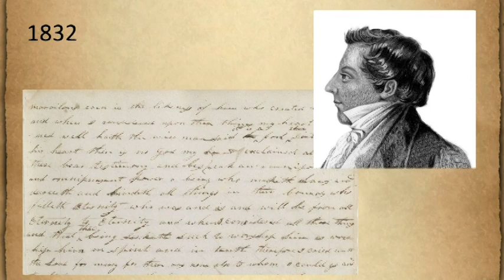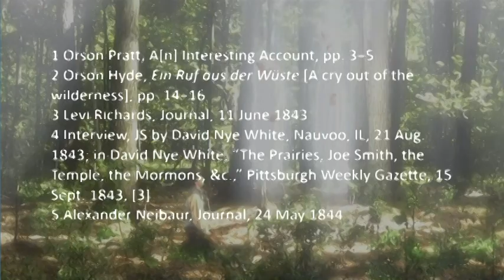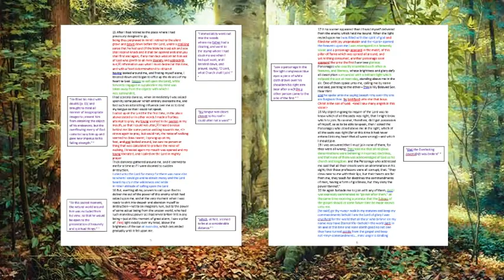The 4 Accounts of Joseph Smith's First Vision with a study guide as a Come Follow Me Supplement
I have always wanted someone to create a single version of the first vision of Joseph Smith that includes all the detail across all 4 personal accounts Joseph Smith wrote during his life.  Because I have never seen anyone do this, I decided to make one myself.  This short video describes what I did and why which includes a harmony of the 4 accounts of Joseph Smith's first vision but also adding in notes from the other 5 accounts from Joseph Smith's contemporaries.

Many people don't know that there are more accounts of the first vision than the one we find in Joseph Smith History at the end of our Pearl of Great Price.  In fact that version is from 1838.  There is a very personal version from 1832 that was written in Joseph's own handwriting.  There is an 1835 and an 1842 version.  I describe each of these in the video and then show how I brought them altogether into a single study guide so people can get the most of this most amazing experience that ushered in the dispensation of the fullness of times.  This profound experience has impacted my life more than probably anything else could have.  Think about what your life would be like if this experience had never happened.

Once you have watched the brief 3 minute video, you can find the blended accounts of Joseph Smith's First Vision